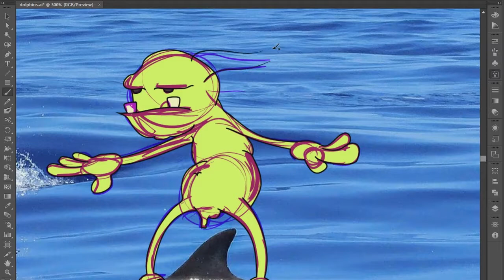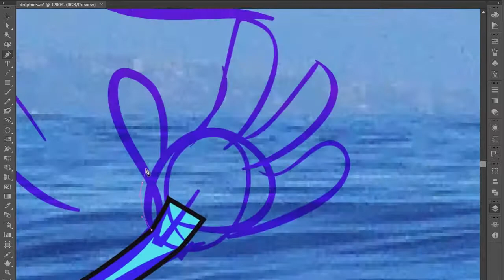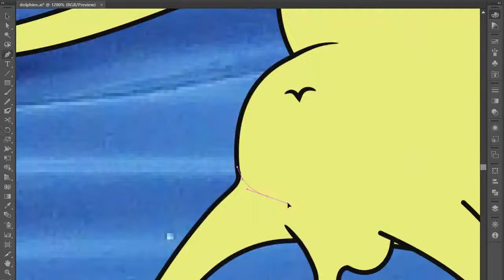The Dolphin Runners | Illustrator Time Lapse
Join me as I add some little weirdos into a nice photo of dolphins in Adobe Illustrator. See more nice photos I've added little weirdos into

More or less just a sped-up version of a live streaming test I was doing.